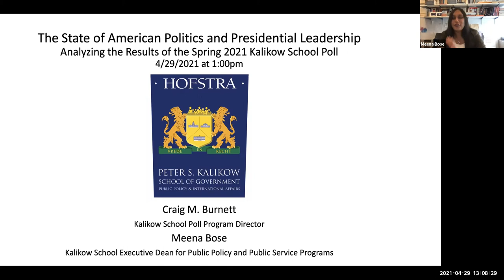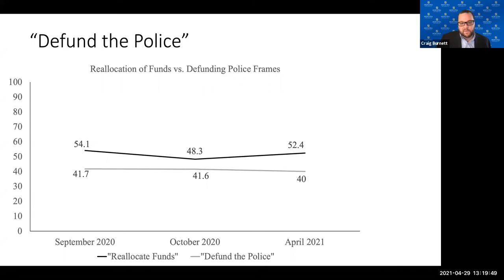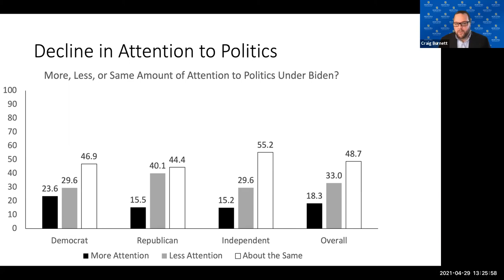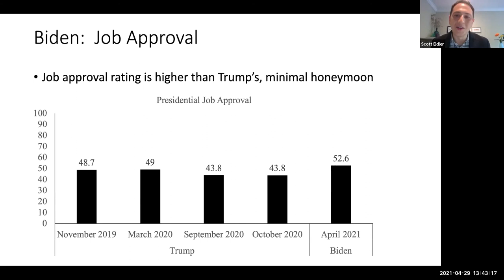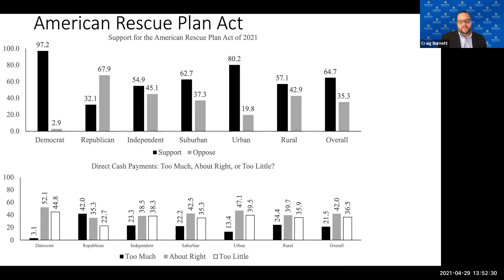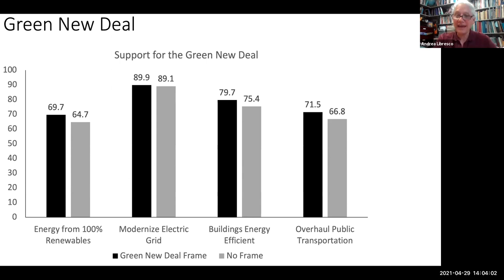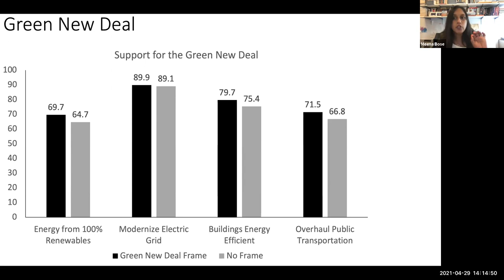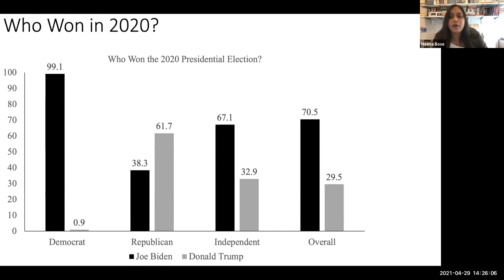Analyzing the Results of the Spring 2021 Kalikow School Poll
The State of American Politics and Presidential Leadership: Analyzing the Results of the Spring 2021 Kalikow School Poll
Thursday, April 29, 2021 at 1 p.m.

Peter S. Kalikow School of Government, Public Policy and International Affairs, the Peter S. Kalikow Center for the Study of the American Presidency and the Department of Political Science present The State of American Politics and Presidential Leadership: Analyzing the Results of the Spring 2021 Kalikow School Poll featuring Craig Burnett, Associate Professor of Political Science and Kalikow Poll Program Director, Hofstra University and Meena Bose, Hofstra University. They will be joined by Scott Eidler, Political Reporter, Newsday.